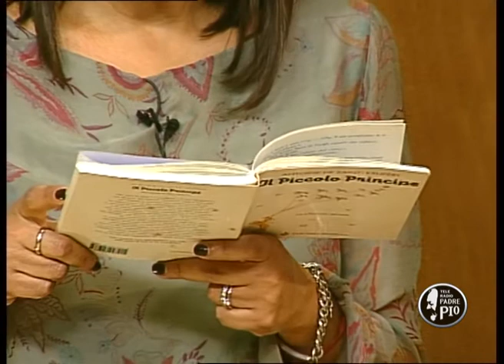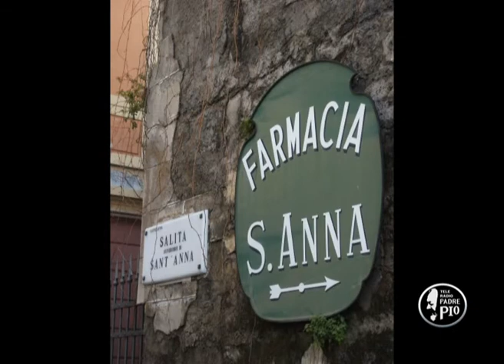FuoriTempo 8 novembre 1a parte